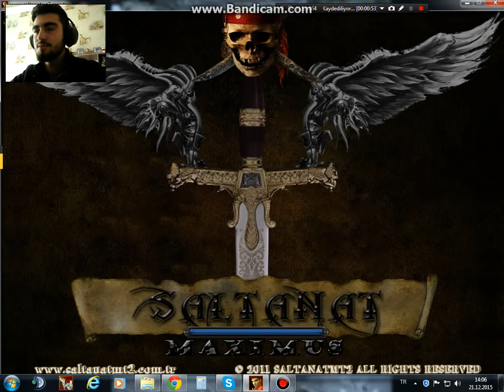SALTANATMT2 #3 METİN KESİORUZZ